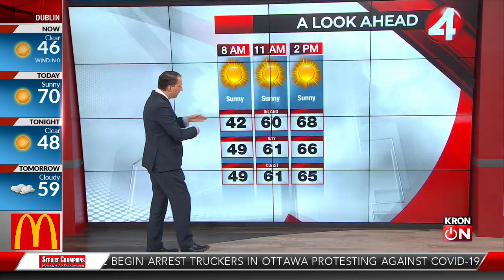Latest weather forecast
Latest weather forecast with Dave Spahr